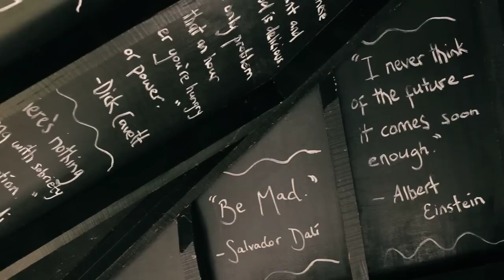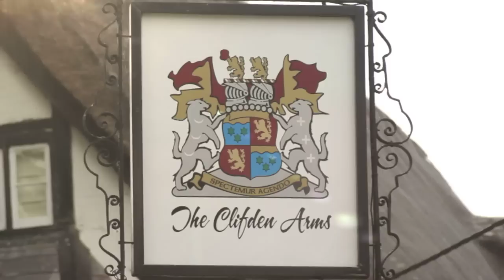Clifden Arms - mp4.mov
promotional video for The Clifden Arms